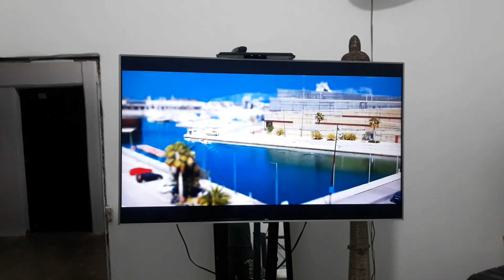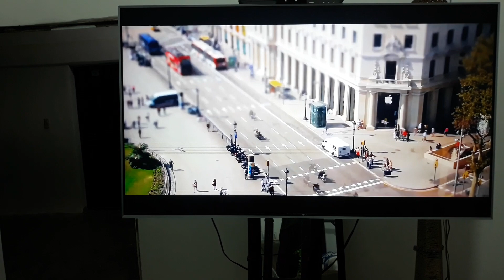Viendo Videos En Mi Cuarto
akin con un poco de calor en mi quarto viendo videos